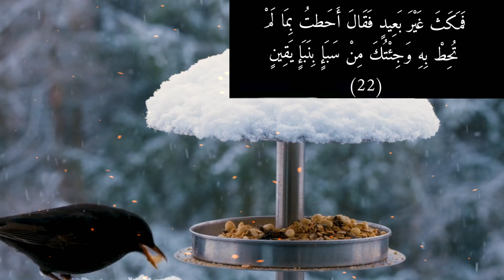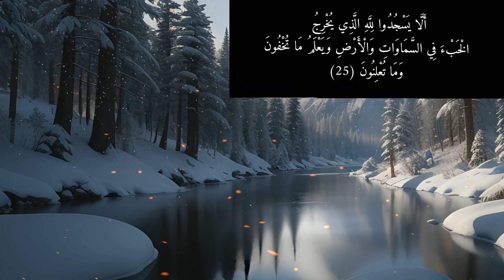يارب _ايات_القرآن_الكريم _سورة_النمل استمعوا_وانصتوا_لعلكم_ترحمون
نحن نعتز بمشاركة المشاهدين والاستماع إلى آرائهم واقتراحاتهم، فقناتنا تهدف أيضًا إلى بناء مجتمع تفاعلي يعمل على تبادل الخبرات والمعرفة. ندعوكم للانضمام إلينا، ونأمل أن تستفيدوا وتستمتعوا بمحتوانا المفيد والملهم.

شكرًا لكم على دعمكم المستمر، ونحن نتطلع إلى رحلة ممتعة معًا في قناتنا#العراق_السعودية_قطر_الامارات_الكويت_البحرين_اليمن_الخليج_سوريا_مصر_لبنان_الجزائر_تونس_المغرب_قطر_دبي